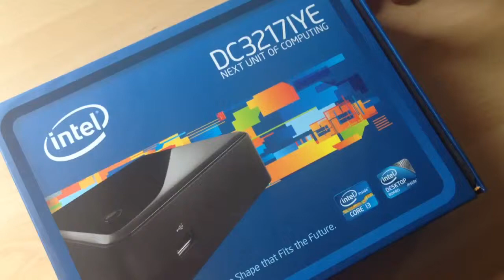Musikalische Verpackung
Verpackung eines Intel Mini-Barebone PC spielt beim Öffnen den Intel-Sound ab.
Die Kollegen hätten beinahe die Packung fallen lassen ...

Davon abgesehen hätte man ohne Probleme die (wenn gleich auch in der Masse geringen) Mehrkosten zu Gunsten des Einkaufpreises senken können ...